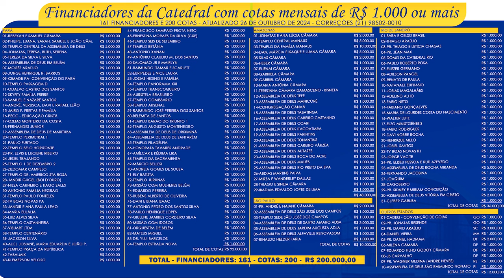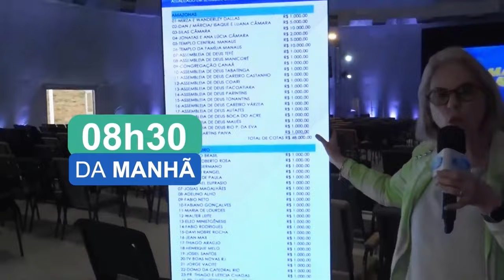45 Marcha da Catedral - 17H | Pra. Rebekah Câmara | 01/11/2024.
45 Marcha da Catedral - 17H | Pra. Rebekah Câmara | 01/11/2024.
Participe desta grande obra, faça sua oferta agora.
Banco Santander
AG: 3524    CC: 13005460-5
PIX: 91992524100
Beneficiário: Convenção da Assembleia de Deus do Brasil
CNPJ: 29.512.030/0001-69A rede Boas Novas é a maior emissora de TV gospel do Brasil e agora está mais próxima de você através do nosso canal do Youtube!

Mídias Sociais